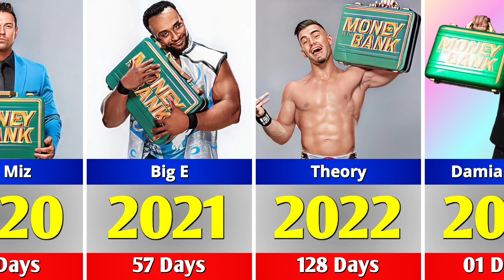Every WWE Money In The Bank Winners (2005-2023)